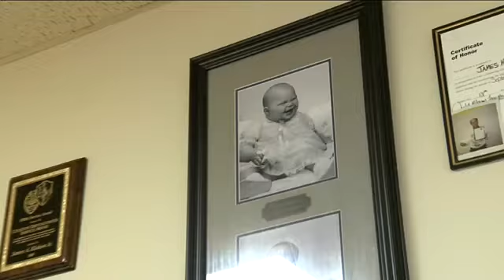Wis. mom gets up to 10 years for baby's 1957 death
A Wisconsin woman convicted of killing her baby more than 50 years ago has been sentenced to prison for up to 10 years.